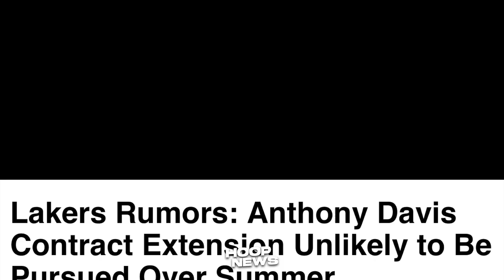Alam na daw ni Coach Malone ang Sikreto para Talunin ang Heat sa Finals…